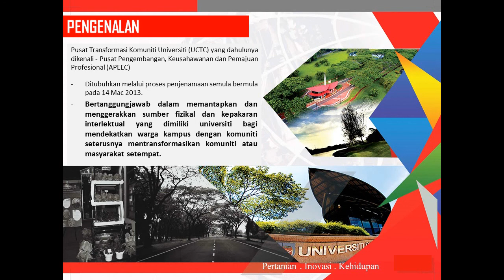video korporat UCTC UPM